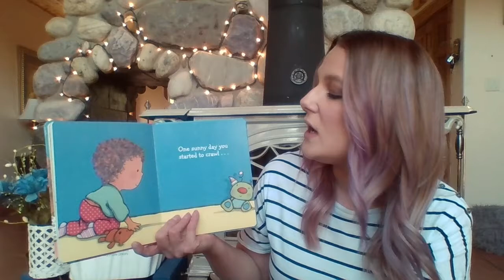I Will Love You Forever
Miss Lyndsey from the Canmore Public Library reads "I Will Love You Forever" by Caroline Jayne Church published by Cartwheel Books.
As the Library is not currently able to provide in-house programming we are bringing storytime to you!
These videos are reserved for the education of Library patrons only. Canmore Public Library receives no commercial gain from these recordings. No unauthorized further dissemination of these works is permitted.